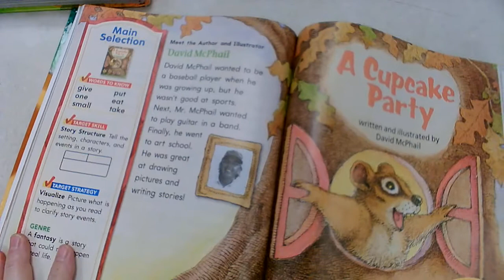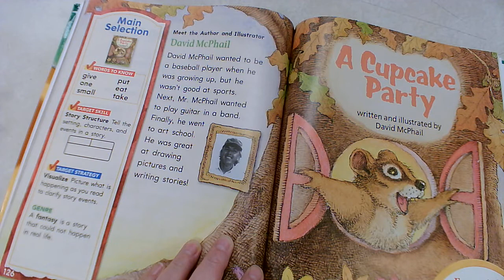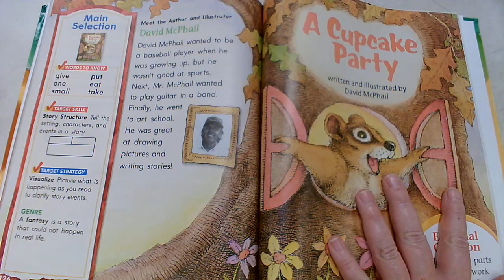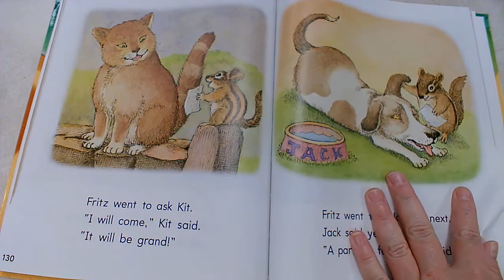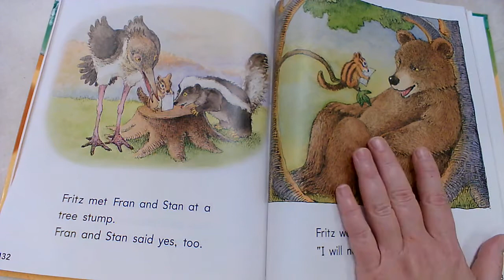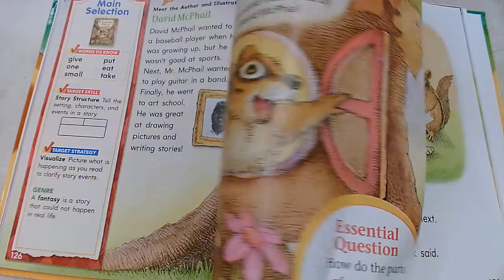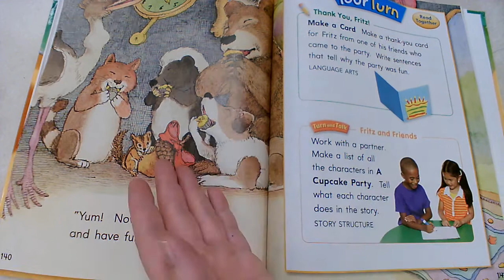A Cupcake Party